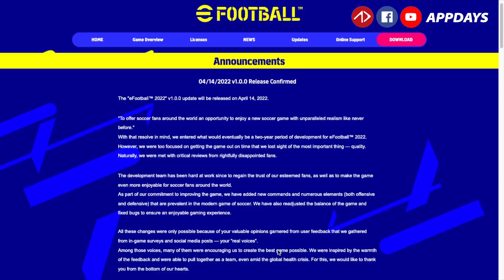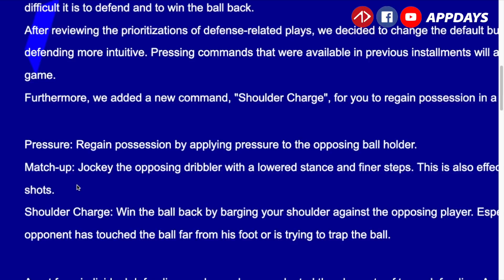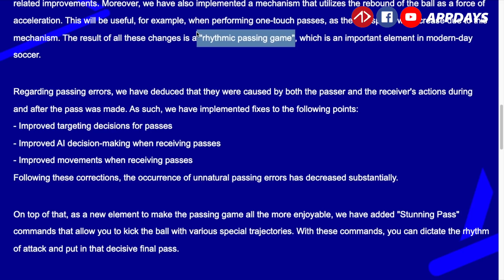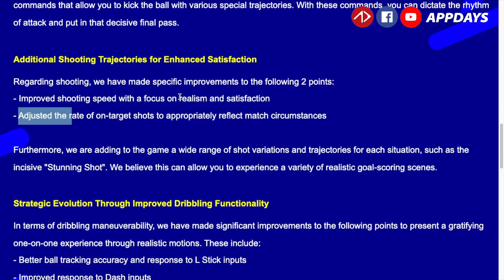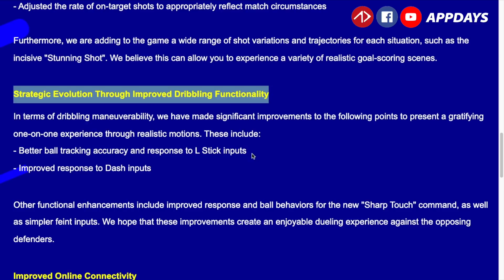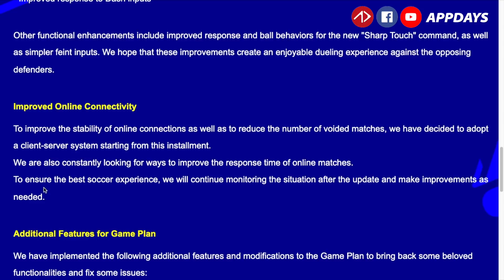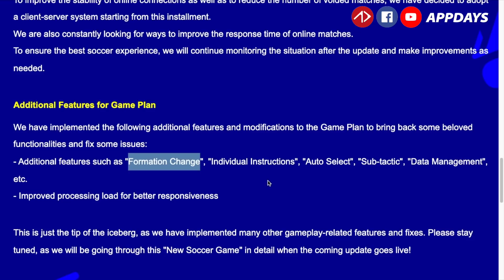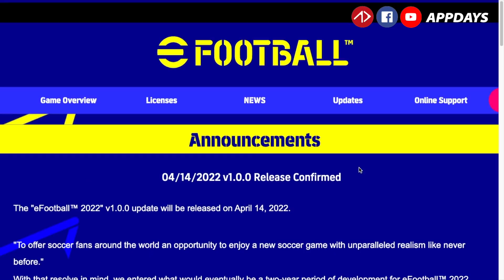สรุป eFOOTBALL 1.0.0 เวอร์ชั่นเต็ม มีอะไรใหม่บ้าง จากโคนามิ | eFOOTBALL2022